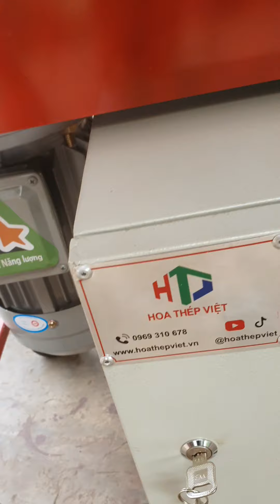Test cán và uốn 25x25x1.4 cán 3d trên máy uốn Hoa Thép Việt